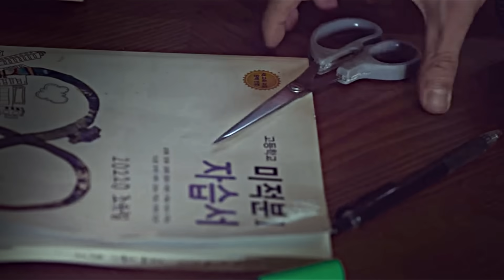Why are you doing this to me! | Extracurricular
SPOILER ALERT!

I started watching this show a couple of days ago and i can't stop thinking about it. It was such a good drama, if you haven't checked it out yet, you should!

Song: Natural
Drama: Extracurricular